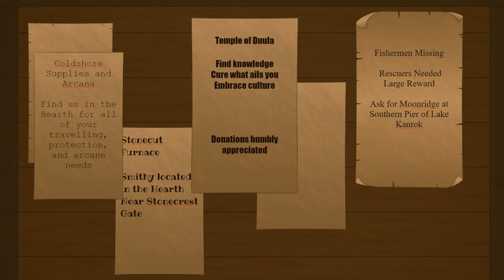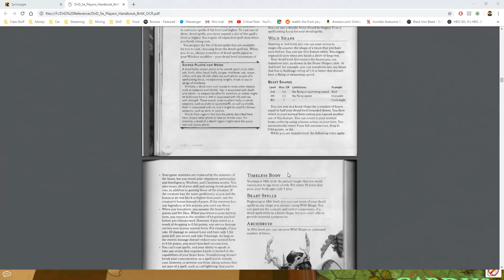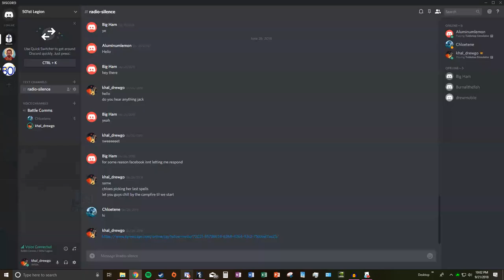DnD on Tabletop Sim - Session 3 - Secrets of Riverfield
Join us on our next recorded DnD adventure as the party investigates the secrets that lie beneath the city of Riverfield. Role Play heavy sessions this and previous but the next will have some fun combat!

Credits:

MUSIC/SOUNDS:
Music and Sound by Syrinscape.